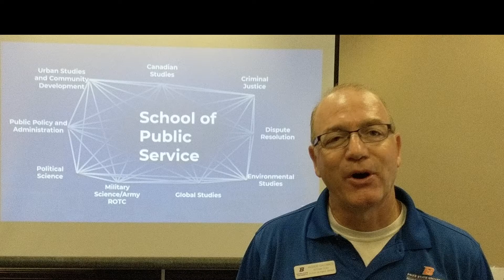Welcome to the 2019-2020 Academic Year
Hi everyone, I’m Andy Giacomazzi the Interim Dean for the School of Public Service and I’m here with our advising team and some of our first-year freshman at orientation today. These and other students in the School of Public Service will be in rigorous and challenging courses offered by our first-rate faculty. They’ll be supported throughout their educational journey by faculty, staff, and advisors and they’ll be engaged in hands-on learning with our community partners. These students are the next generation of innovative and responsive leaders in the public, private, and nonprofit sectors. Welcome to the 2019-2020 academic year, it’s a great day to be a Bronco!